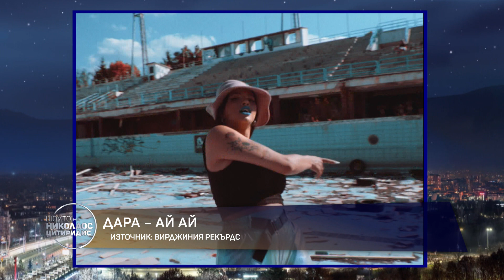Шоуто на Николаос Цитиридис: Дара: Никога не бих се променила заради хората